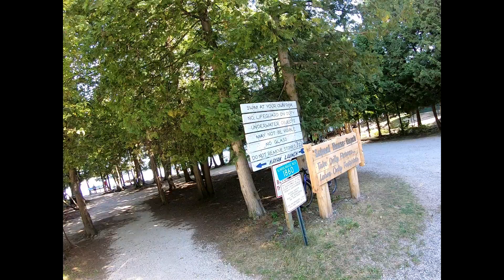20210920 Door County Siouxland Cyclists